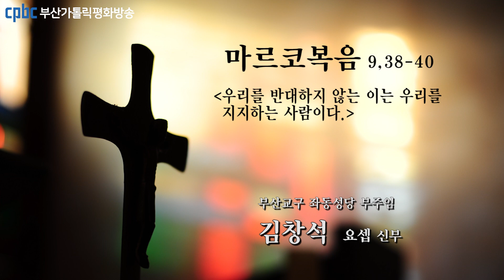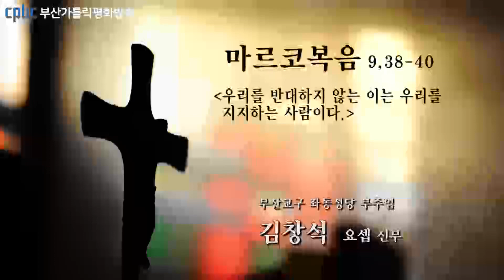오늘의 강론(2022.02.23) - 부산교구 좌동성당 부주임 김창석 요셉 신부님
그때에 요한이 예수님께 말하였다.
“스승님,
어떤 사람이 스승님의 이름으로 마귀를 쫓아내는 것을 저희가 보았습니다.
그런데 그가 저희를 따르는 사람이 아니므로,
저희는 그가 그런 일을 못 하게 막아 보려고 하였습니다.”
그러자 예수님께서 이르셨다.
“막지 마라. 내 이름으로 기적을 일으키고 나서,
바로 나를 나쁘게 말할 수 있는 사람은 없다.
우리를 반대하지 않는 이는 우리를 지지하는 사람이다.”